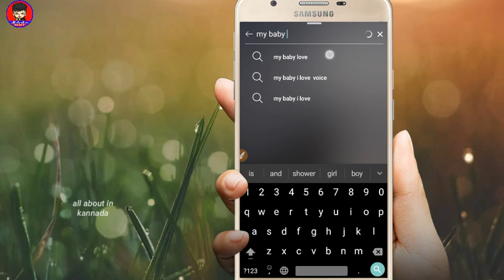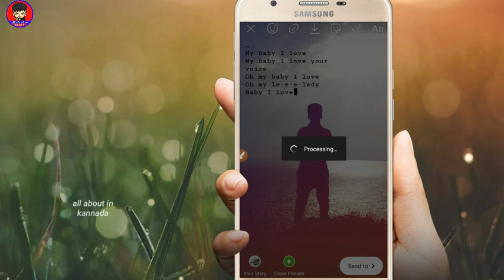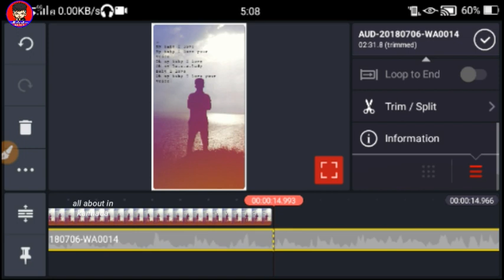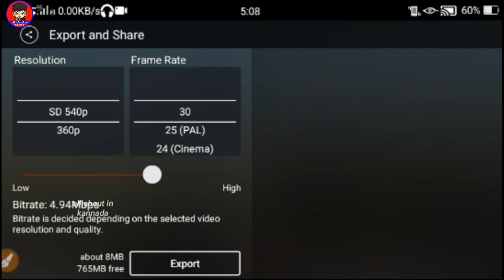Instagram Status lyrical Video editing Tutorial in Kannada | Lyrics Editing Tutorial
Instagram Status lyrical Video editing Tutorial in Kannada, Lyrics Editing Tutorial, all about in Kannada

Thankyou for watching